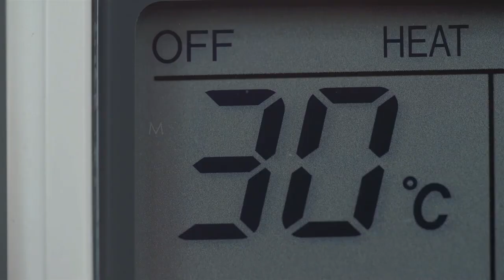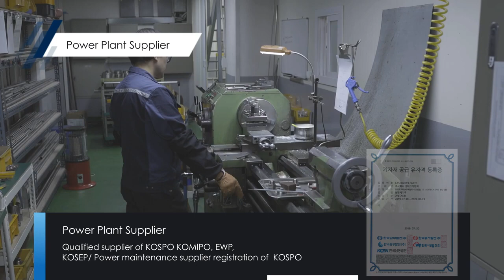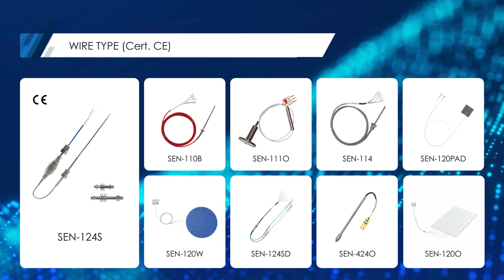[KOREA PACK & ICPI WEEK 2024] KOREA CHEM 참가업체 센테크이엔지 홍보영상 EXHIBITOR - SENTECHENG CO., LTD.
[참가업체 소개]
㈜센테크이엔지는 산업용 온도, 압력, 습도센서를 제조하며 특허(출원포함) 10건, 국내외 인증 20건을 보유한 벤처기업으로 국내 유수 전기·전자, 발전소, 반도체·중화학, 철강·제련 및 식품·약품 분야의 여러 기업에 제품을 납품하고 있습니다.

자체적으로 기술연구소를 보유하고 있으며 기술개발, 품질 규격화를 위하여 IECEx, ATEX, KCs, CE, ISO, 3-A 그리고 특허 8종을 보유하고 있습니다.

주요고객사는 국내발전5개사 / 포스코 / 삼성바이오직스 / LG화학 / 롯데케미칼 / 한화에어로스페이스 등이 있으며
2022년도 조달청 혁신제품 지정, 및 2023년도 혁신제품 시범사용 지정으로 센테크이엔지 고유의 기술력을 인정받고 있습니다.

[Introduce Exhibitor]
Sentech Eng co., ltd. is a quality manufacturer of temperature, pressure, and humidity sensors in south korea.
Based on its technology, we supply it to various companies in the fields of electricity, electronics, power plants, semiconductors, heavy chemicals, steel, and food and pharmaceuticals.

1. We provide customers with custom products that can be used in a wide range of temperatures from cryogenic sensor for liquid hydrogen tanks (-254℃) to High temp sensor for vacuum chamber(+2300℃).

2. Produce customized product according to each facilities. (Type, Size, Material, Shape and so on..)

3. Produce all products with one-stop service with best price.

4. All products is released with test report.

5. All products are traceable with Tag number.

6. R&D center acquire many certificates related with  instrumentation for targeting global market. (IECEx, ATEX, KCs, CE, ISO, 3-A, SIL3)

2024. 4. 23(화) - 26(금) 킨텍스 1, 2 전시장 개최